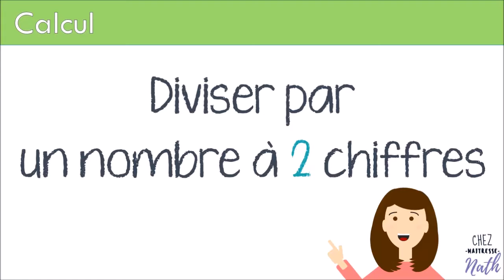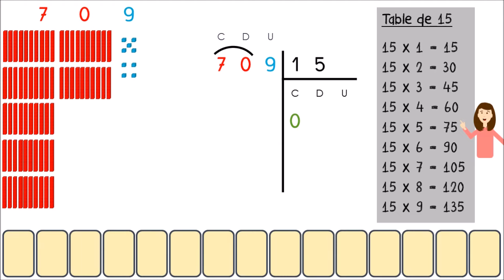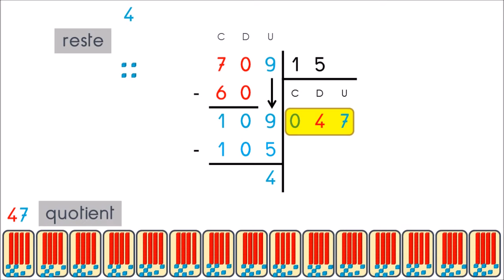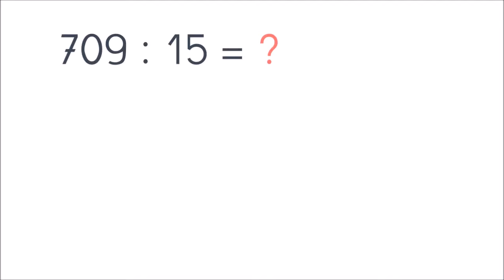Division par un nombre à 2 chiffres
Division euclidienne par un nombre à 2 chiffres  (avec reste)
Division posée d'une nombre entier par un nombre à 2 chiffres

𝐕𝐢𝐝𝐞́𝐨 𝐚𝐬𝐬𝐨𝐜𝐢𝐞́𝐞

Les leçons de math en vidéo d'une Professeur